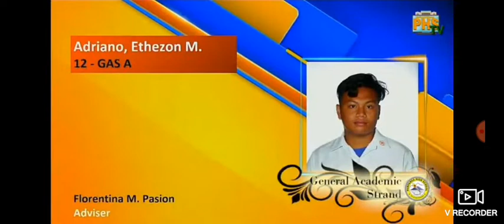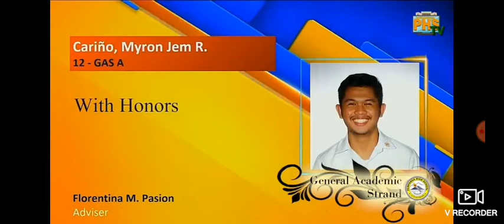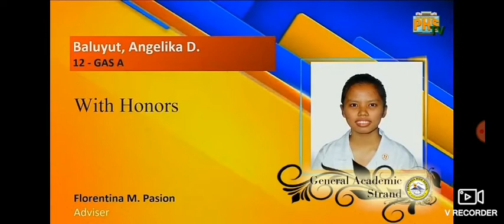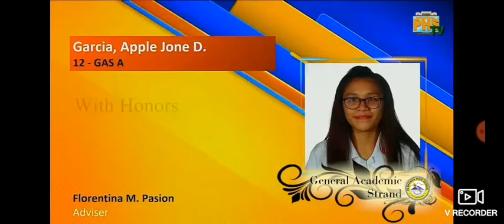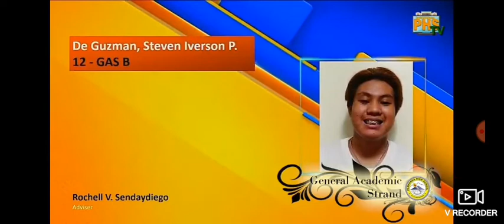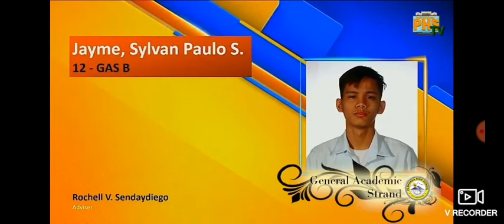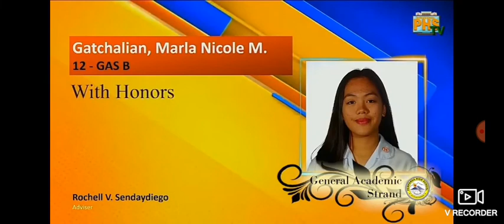My son graduation GAS 12 / July 16 2021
Virtual graduation SHS grade 12 ceremony 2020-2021. Pampanga High School PHS